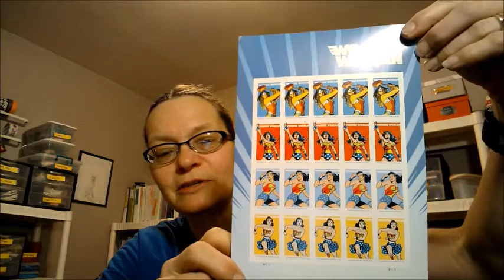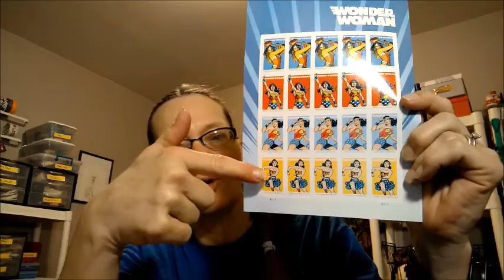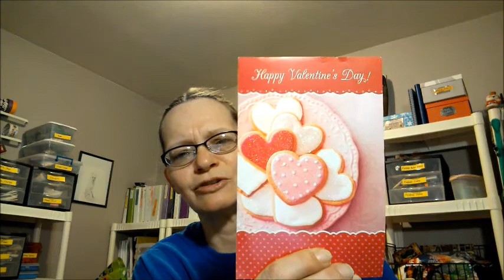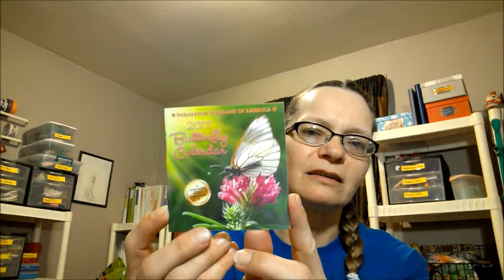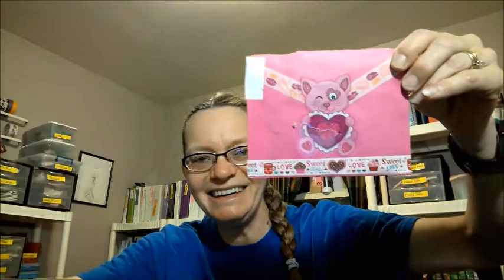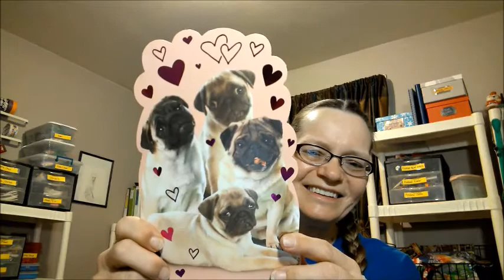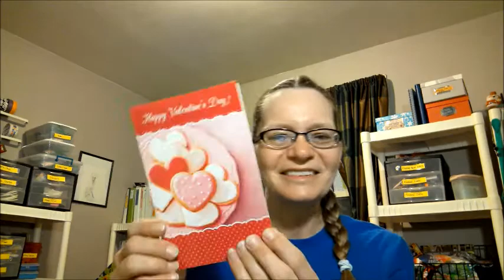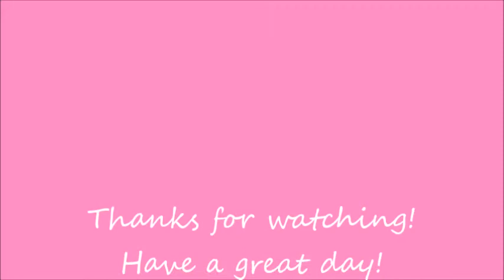Beautiful cards from Lovely Ladies!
Leave a comment for Lynnette,  Sally,  and  Crystal.  Let them know how nice their cards are!